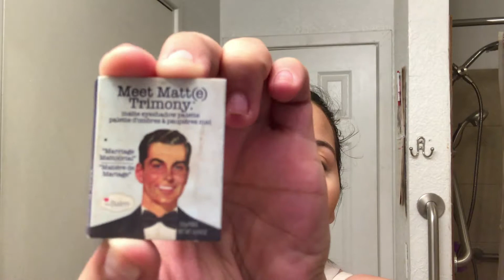First impressions on the elf blending sponge plus a natural glam look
Please don't forget to subscribe and leave a like and if you want to see more videos and be a shout out comment in the comment below and you will be on my next video shout out and please don't forget to subscribe love you guys!!